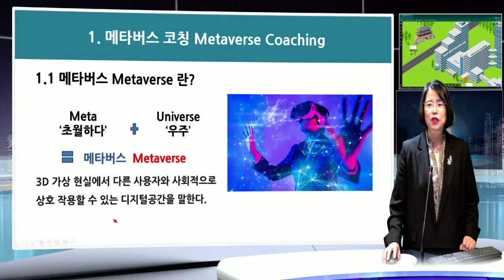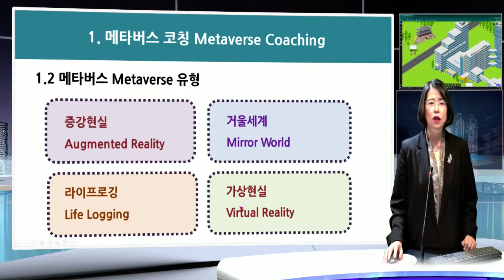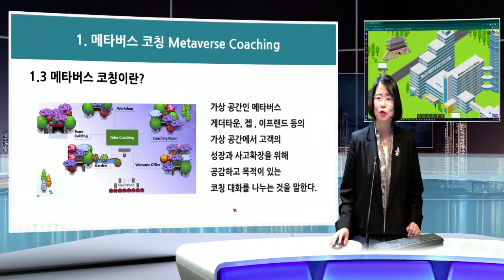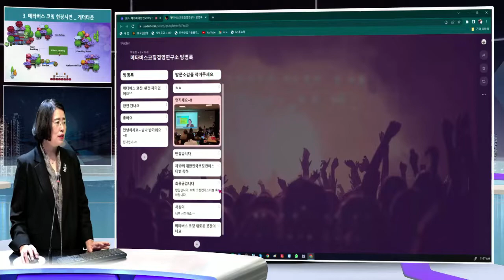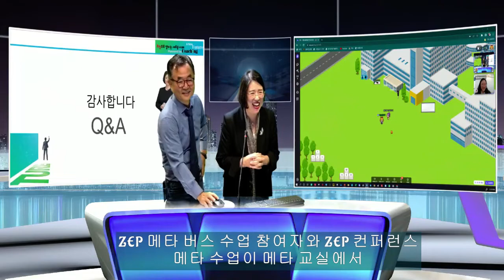박코치님 iStudio 수업 자동 메타교실 강의 AI 자동 방송 - 두눈에서 AI가 작동한다. 세계 최초 시도, 초보자가 전문가들 없이 더 전문 방송이 된다.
메타 버스 코칭에 대한  박순천 코치님의  코칭페스티발 발표를 iStudio 메타교실에서 발표하시고, ZEP 공간서 학생들과 또 다른 메타버스 공간의 수업을 하신다.  학생들은 메타버스 공간서 iStudio 선생님 메타교실 수업을 보며 공간속에 수업과 학우들을 만나는 또다른  Hybrid 수업 (ZEP 으로 iStudio 메타교실로 )..  여러 코치님들 내용이 목사님 설교 같다.  구체적으로,, 대답은 코칭을 받는 학생들이 답하게 하는..  밀레니엄 코치,  선생님이 Teacher에서 코치어야 한다다는 교육학자들 이야기.. 코치님들이 기독 사도로 느껴진다.  .. 2000년전 베드로, 사도바울이 복음을 전파하러 예루살렘을 떠나  동 서 로마로 다니시던.. 이제 코치님들 메세지가 메타버스 공간으로 순간이동이다.   밀레니엄 메타버스 교회,,  예루살렘에서 말씀하신 3명만 모이면 함께 하신다는 십자가로 떠나시며 하신 예수님이  메타 버스 교회에서도 뵐수 있을 듯 하다.  ... Millennium Church.. Meta Roma로  선교 가야겠다..